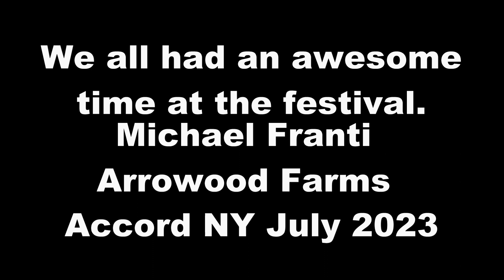Kids Rockin' out at the Michael Franti Soulshine festival Arrowood Farms NY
Went to see Michael Franti's Soulshine festival at Arrowood Farms Brewery in Accord NY July 1st 2023.  Went with some friends, family, and kids. We all had an awesome time. The kids got to meet Michael and his wife and were able to take photos with him as well. It was their first concert event. These shows are family friendly and if you get to see him at one of these small events i would encourage you to do so!